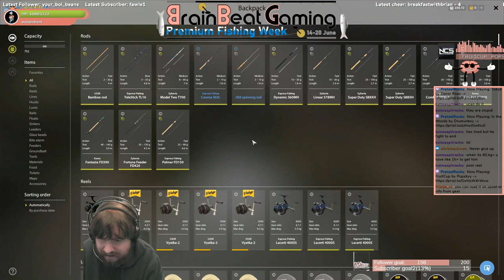🎣Catching a 40kg Catfish at Volkhov with a Narga and Superduty on a lure. (nearly 2h fight)🐟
I catch my largest fish by over 2 times my previous which takes just over 1 hour and 50 minutes total trying everything I can think of to tire out the fish. It ends up being a catfish that is just over 40KG which when sold only was worth 90s. Due to the long fight, my reels breaks become worn enough that I decide to fix them which ended up costing about 250s  while this is a cool fish to have caught it was probably not worth the effort except maybe for the experience.

every Saturday and Sunday nights 8:30-Midnight (+9:30 GMT). I also stream other Games, Photography and Art on from 2:00pm on Mondays, Wednesdays, Thursdays, and from 8:00pm on Fridays.